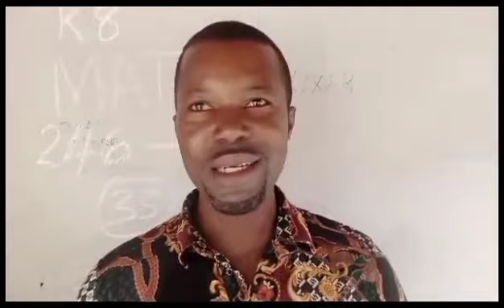LEO-K celebrate his birthday with his former school, BO COMMERCIAL